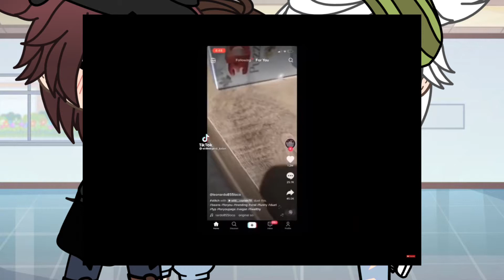Make Him Cry Part 1🧸🎀